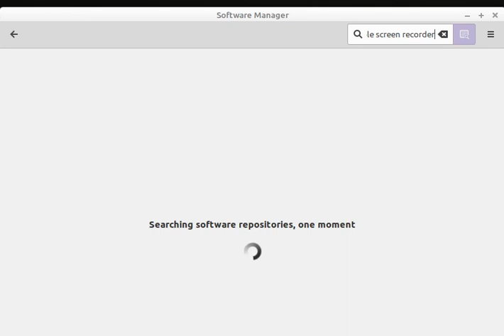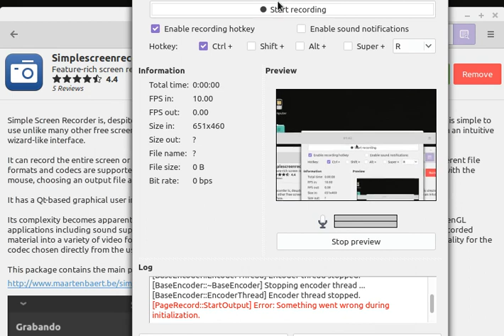install simple screen recorder linux mint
Check your directory i have error